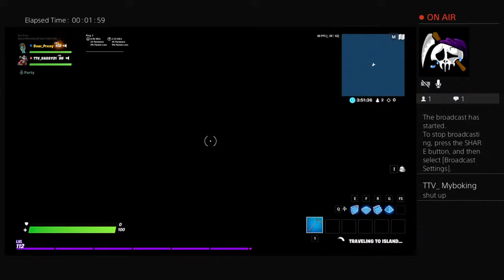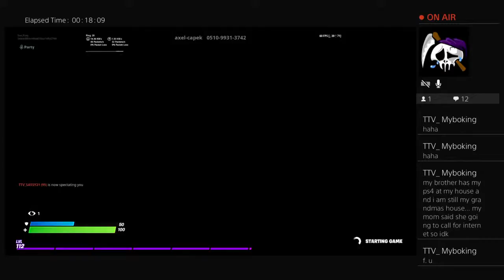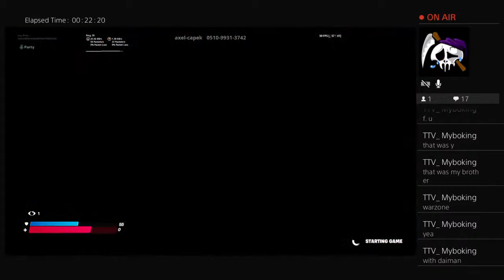Playing with damian